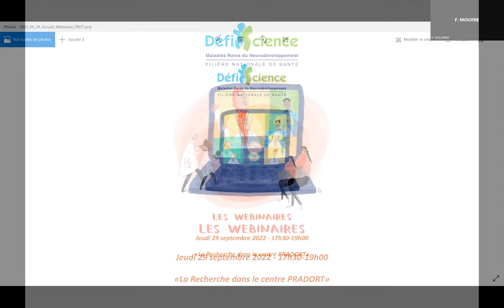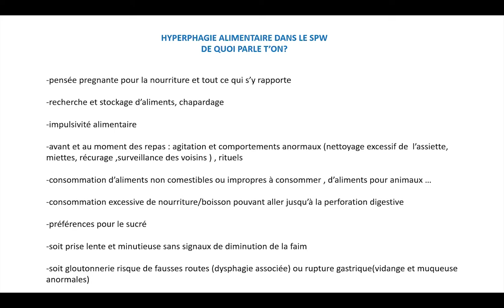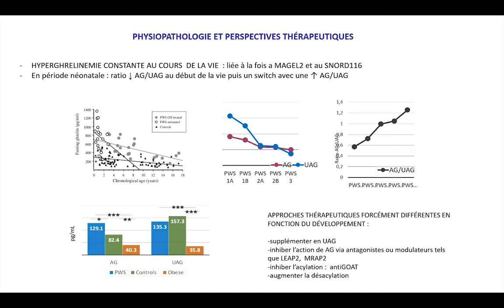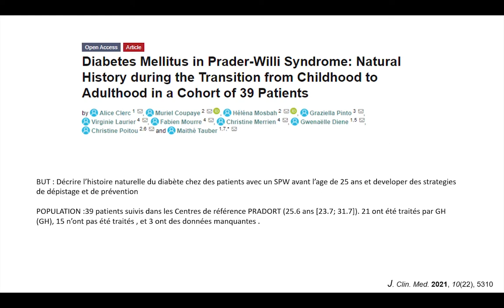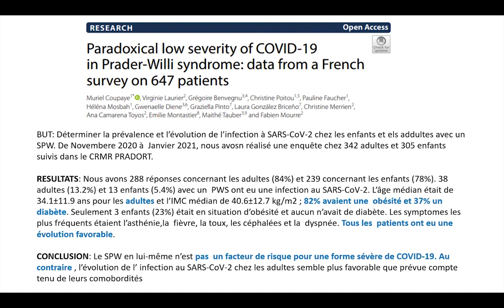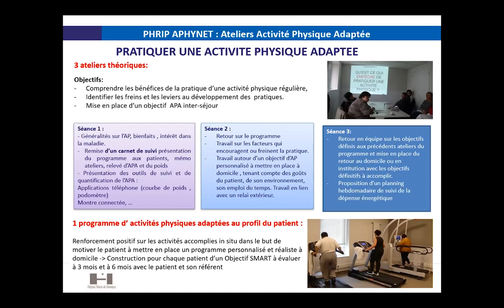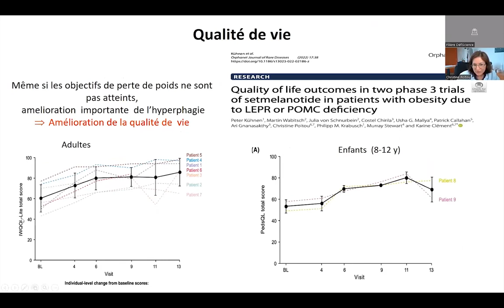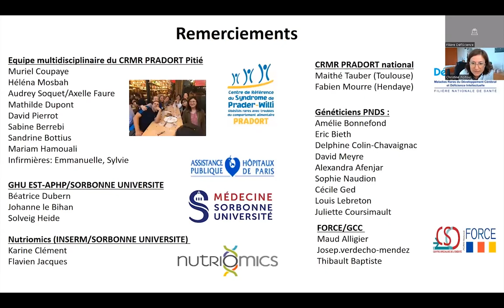Le point sur la recherche dans le centre PRADORT - Les webinaires experts DéfiScience 2022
Un point sur la recherche en 2022 sur le syndrome de Prader-Willi et autres obésité syndromiques de causes rares.
Pr Maïté Tauber - CHU Toulouse
Dr Fabien Mourre - APHP Marin d'Hendaye
Pr Christine Poitou-Bernert - APHP Pitié Salpêtrière